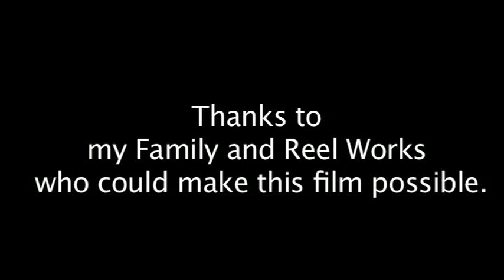LIRI by Orges Bakalli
"LIRI" focuses on life after the Serbo-Croation Conflict. Among many problems was the inability to give you the right to go to school. At a time where you would go to prison for expressing yourself through art, one man escapes communist Albania to pursue his passion.